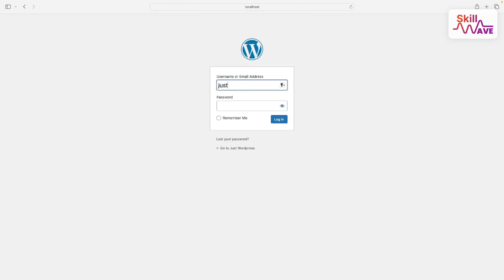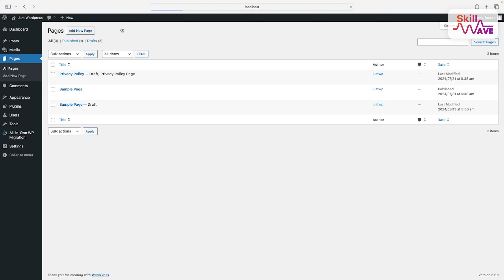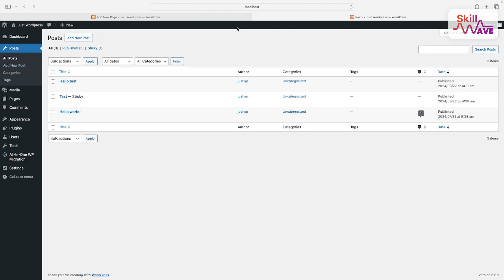How to Add a Post to a Page in WordPress 2024 [Step-by-Step Guide]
**Key Point:** Easily organize your WordPress site by adding posts to specific pages for a streamlined content experience.

**Description:**
🔍 Want to display posts on a specific page in WordPress? This tutorial will guide you through the process of adding posts to a page, helping you manage and present your content effectively.

📌 **Follow these steps to add a post to a page in WordPress:**

1. **Create a Page to Display Posts:**
   - **Go to Pages:** In your WordPress dashboard, navigate to **Pages ➡️ Add New**.
   - **Title the Page:** Give your page a title like "Blog" or "News."
   - **Publish the Page:** Click **Publish** to make the page live.

2. **Assign the Page to Display Posts:**
   - **Go to Settings:** Navigate to **Settings ➡️ Reading**.
   - **Select Your Posts Page:** Under the "Your homepage displays" section, choose **A static page**.
   - **Set the Posts Page:** In the "Posts page" dropdown, select the page you just created.
   - **Save Changes:** Click **Save Changes** to update the settings.

3. **Create and Publish Posts:**
   - **Add New Post:** Go to **Posts ➡️ Add New** to create a new post.
   - **Write and Publish:** Add your content and click **Publish** to make it live.

4. **Customize the Page Layout (Optional):**
   - **Use a Page Builder:** You can use a page builder like Elementor or the default WordPress block editor to customize the appearance of your posts page.
   - **Add Widgets:** Go to **Appearance ➡️ Widgets** and add widgets like "Recent Posts" or "Categories" to enhance your posts page.

5. **Using Shortcodes to Display Posts (Optional):**
   - **Add Shortcode:** If you want to display posts on a different page, you can use a shortcode like `[display-posts]` in the page editor.
   - **Customize the Shortcode:** You can customize the shortcode to display posts by category, tag, or author.

🙌 Thanks for learning how to add a post to a page in WordPress with us!